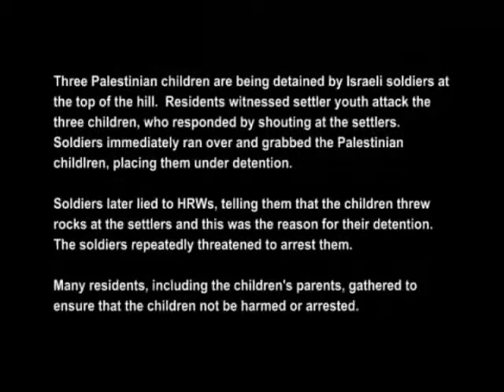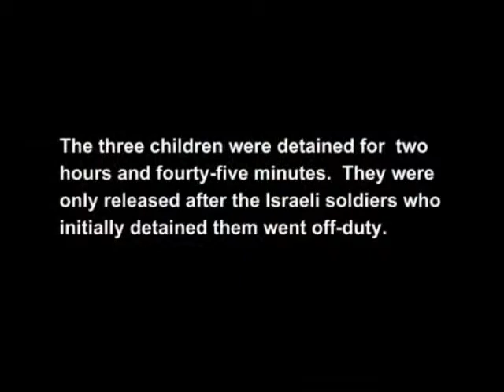Three Palestinian boys held by colonial Israeli soldiers.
In this footage three Palestinian boys are shown being held by colonial Israeli soldiers who release the boys only at the end of their shift at this post located on the front door step of another Palestinian family's home.